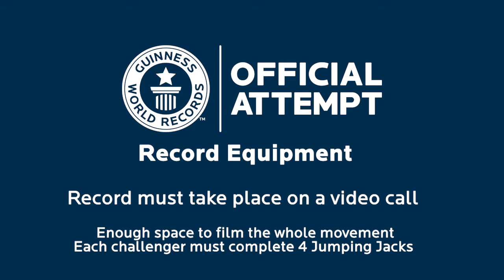DSA JUMPING JACKS